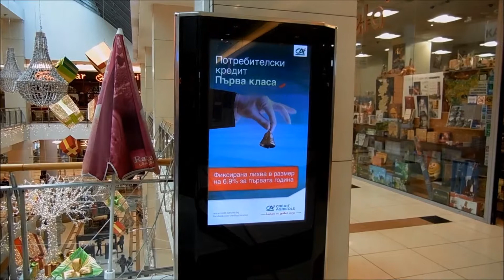Crédit Agricole Signage at Mall of Sofia